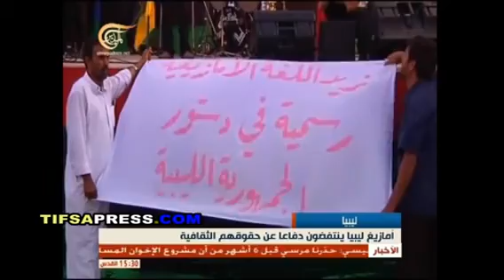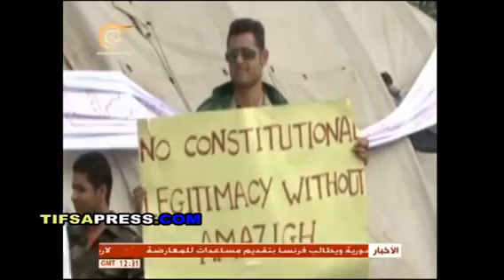امازيغ ليبيا ينتفضون دفاعا عن حقوقهم الثقافية